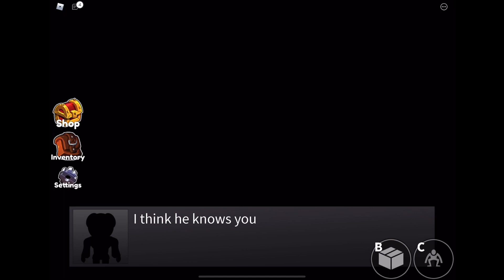Will I beat Roblox Rainbow Freinds